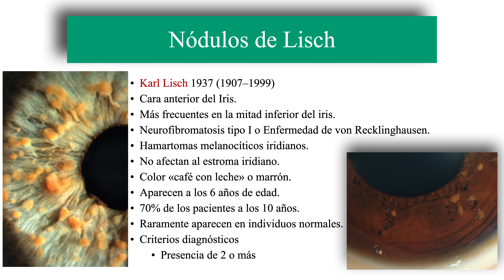Nódulos de Lisch.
Se explican los Nódulos de Lisch.

🟢 El hecho de ser Miembro 😎 además te da acceso exclusivo a:
Gracias!! 😀👍.